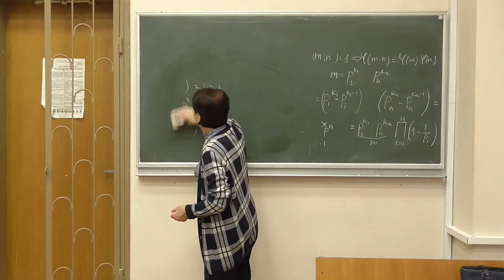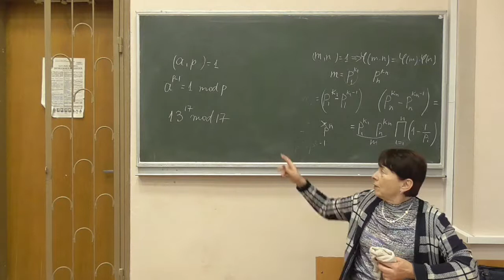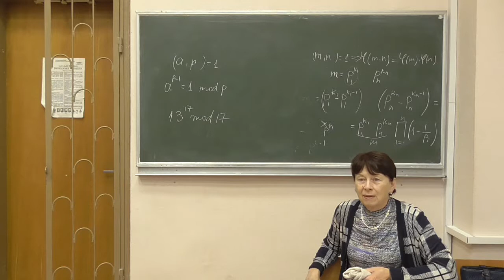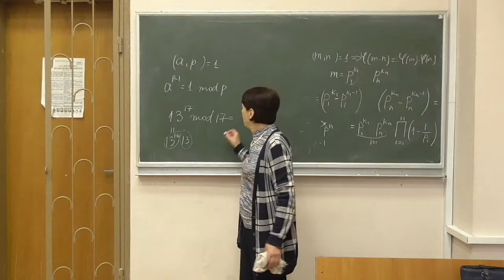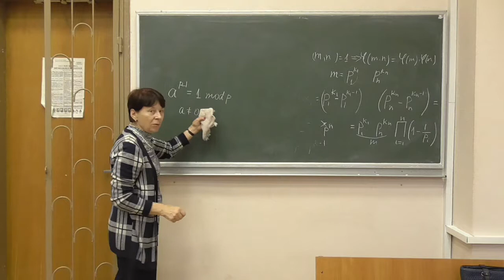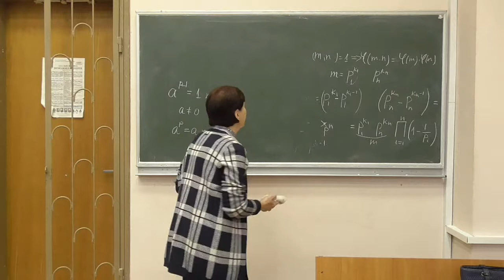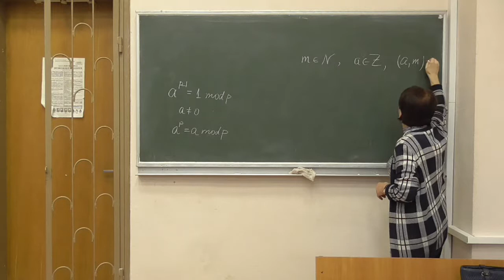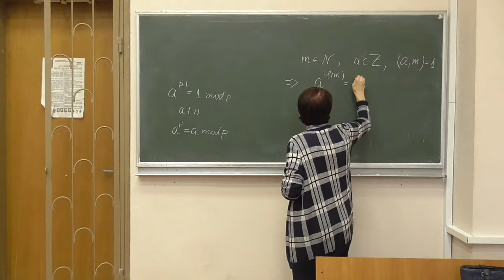СРОМ, лікнеп 02-2: мала теорема Ферма та теорема Ойлера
Розглянуто такі питання:
-- мала теорема Ферма;
-- теорема Ойлера.